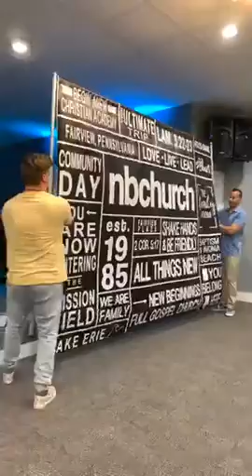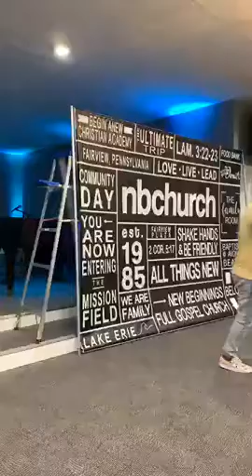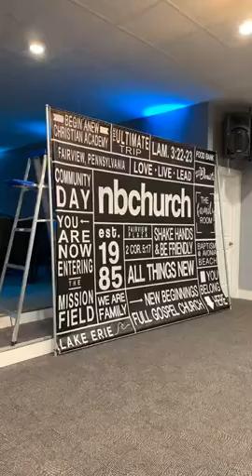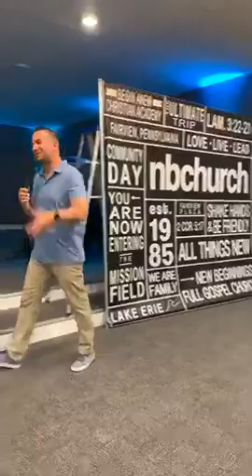What's Your Banner Say? | Matt Friend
Message from: 6/28/2020